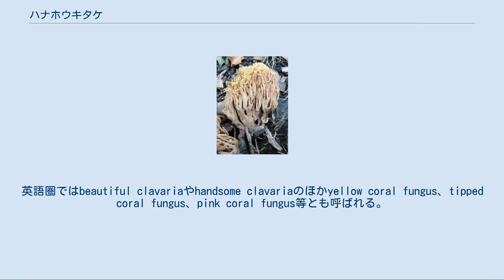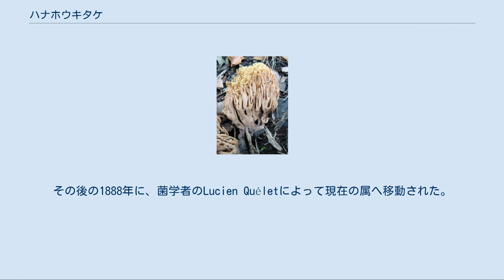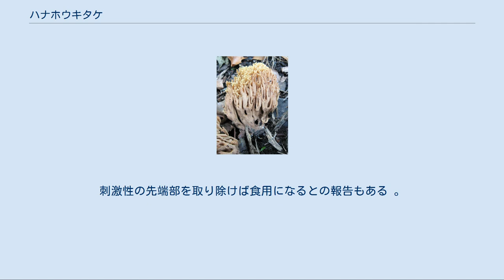ハナホウキタケ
ハナホウキタケ(学名:Ramaria formosa)はラッパタケ目ラッパタケ科ホウキタケ属のきのこ。
英語圏ではbeautiful clavariaやhandsome clavariaのほかyellow coral fungus、tipped coral fungus、pink coral fungus等とも呼ばれる。
ヨーロッパや北アメリカに分布している。
疝痛、吐き気、下痢等をもたらす緩効性の毒がある事が広く知れている。
ピンクのような色をしており、多く枝分かれした珊瑚のような形をしており、高さは20cm程度である。
同じ形のものが北アメリカで収集されている。
これはヨーロッパの標本と違い、苦味を欠いており、違う種であるとも指摘されている。
 この種を初めて記載したのはChristian Hendrik Persoonであり、1797年にClavaria formosaとして分類されている。
その後の1888年に、菌学者のLucien Quéletによって現在の属へ移動された。
属の名前であるRamariaはラテン語で枝を表すrāmusから来ており、formosaは同じくラテン語で美しいを意味するformōsusからきている。
この種の特徴は多くのホウキタケ類に説明が適合し、適用があいまいで二項名のようであるため幾つかの混乱が起きている。
また、幾つかの採取品から北アメリカの種は別種ではないかと考えられている。
 英語圏ではbeautiful clavaria、handsome clavaria、pink coral fungusなど、多くの一般名を持っている この菌は20cm程度まで成長する。
多くの枝を持った珊瑚のような形をしており、黄色、白、桃色などの枝が厚い基部から突き出ている。
枝の末端は直径0.5cm程度である。
若いものは白く、この属の可食のものは若いときから黄色いため、この特徴は重要である。
古い標本では色が褪せるため、元の色を区別するのは難しい。
 胞子紋は黄色い。
 匂いは不快で、味は苦い。
しかしながら北アメリカでこの苦味が不明瞭なものが報告されている。
 秋に現れ、ヨーロッパ各地、北アメリカでも見つかっており、日本でも見られる。
西部の種では針葉樹の木の下などに見られることが知られる。
 この菌を食すると消化器系に悪影響を及ぼし、吐き気、疝痛のような腹痛、下痢などの症状を起こすことになる。
原因の毒素については現在は知られていない。
刺激性の先端部を取り除けば食用になるとの報告もある 。